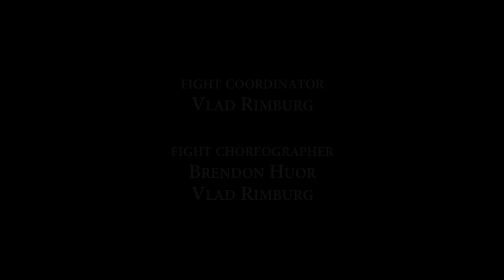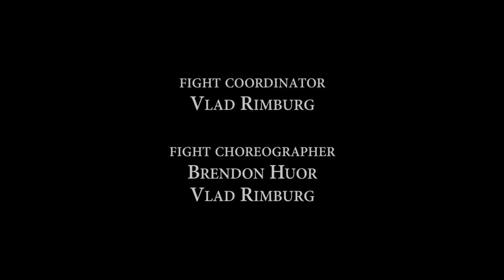Osu 2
Directed, Edited, & Filmed by
Vlad Rimburg

Starring:
Brendon Huor
Nate Hitpas
Tony Vittorioso
Micah Karns

Fight Coordinator
Vlad Rimburg

Fight Choreographer
Brendon Huor
Vlad Rimburg